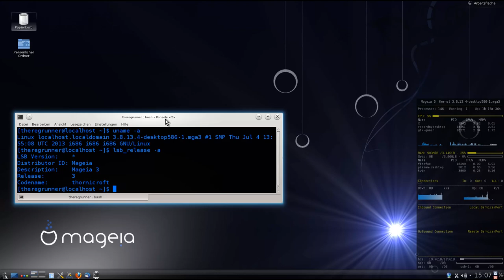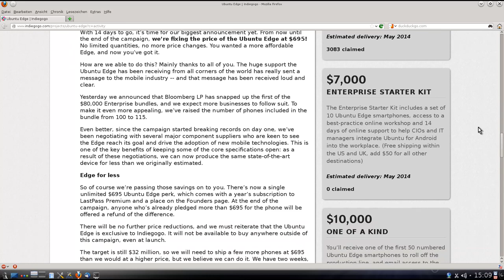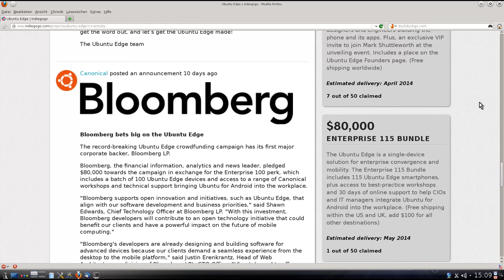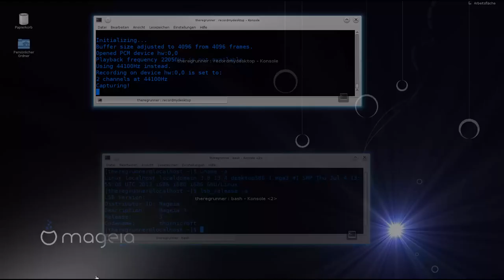Info : Mageia installiert, Ubuntu Edge fehlt Geld